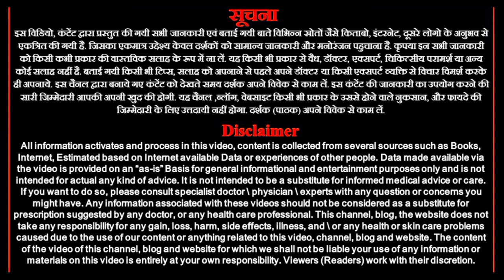सिंह राशि 6 अप्रैल 2023 | Aaj ka singh rashiphal | Singh rashi 6 April 2023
Aaj ka singh rashiphal
singh rashi 6 April 2023
Astro rashiphal